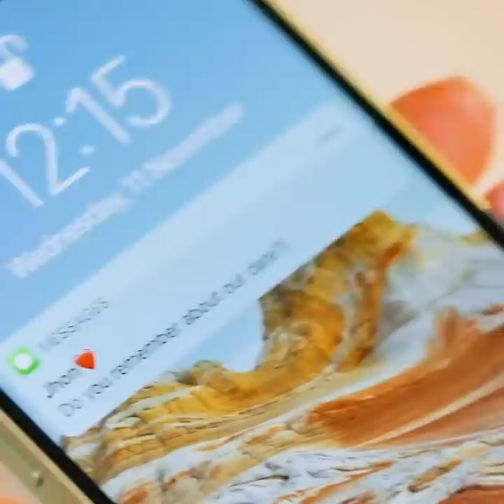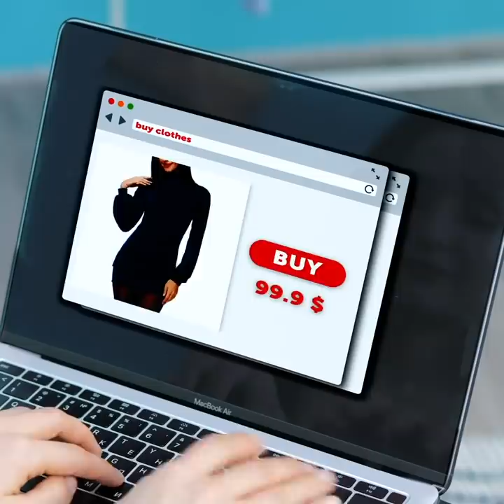35 Genius Clothing Tricks || New Outfits With Your Old Clothes!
TIMESTAMPS:
00:19 Clothing hacks for every occasion
01:40 Hoodie decor idea
02:29 How to upgrade your old skirt
03:17 Easy way to decorate your jeans
04:28 How to shorten sleeves
06:04 How to make a notebook case
08:07 Genius solutions to clothing issues
09:38 Simple way to paint your hoodie
11:30 How to make ordinary clothes more stylish